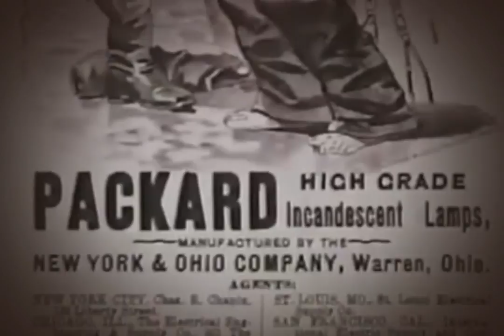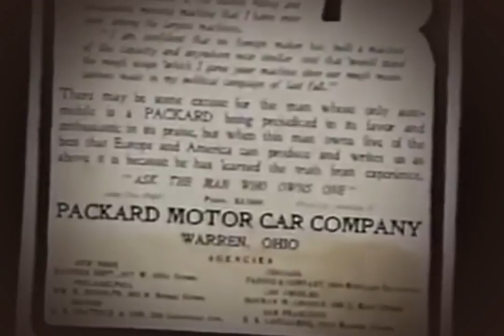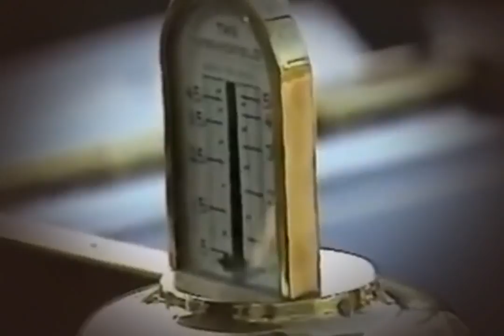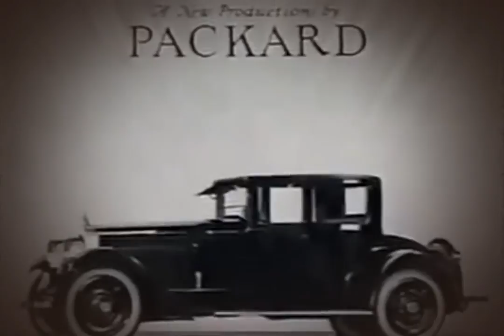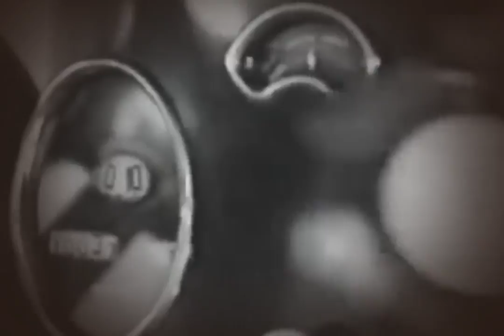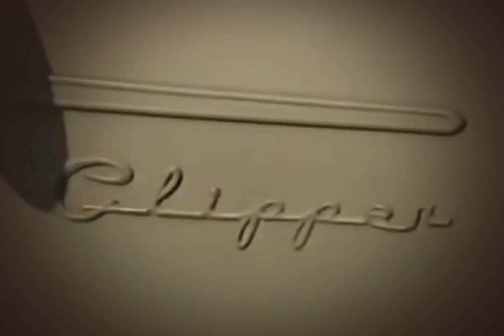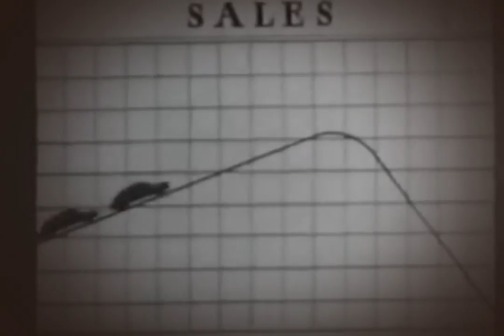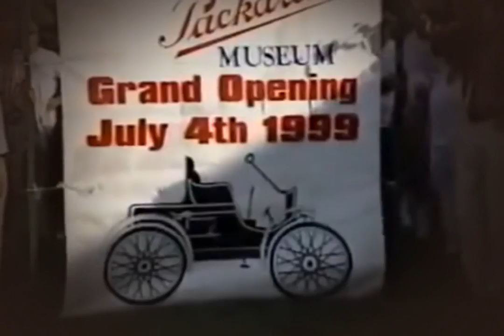Packard Documentary │ Full video │